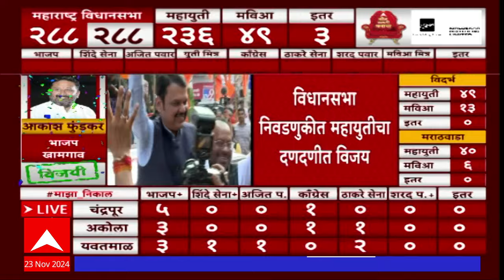Eknath Shinde ON Shivsena : विधानसभा निवडणूकीत महायुतीला मोठा मतदान, आघाडीचा दारुण पराभव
महाराष्ट्र विधानसभा निवडणूक 2024 (Maharashtra Assembly Elections 2024) मध्ये भाजप महायुतीने (BJP Mahayuti) मुसंडी मारली आहे. 288 सदस्यसंख्या असलेल्या विधानसभेत (288-member Assembly) महायुतीने 200 पेक्षा जास्त जागांवर आघाडी (lead on 200+ seats) घेतली. पहिल्या कलांनुसार (initial trends) भाजपने (BJP) 125 पेक्षा जास्त जागांवर आघाडी (lead on 125+ seats) मिळवली. त्याशिवाय एकनाथ शिंदे (Eknath Shinde) यांच्या शिवसेनेने (Shiv Sena) 57, अजित पवार (Ajit Pawar) यांच्या राष्ट्रवादी काँग्रेसने (NCP) 37 जागांवर आघाडी मिळवली. दुसरीकडे महाविकास आघाडीचा (Maha Vikas Aghadi) बहुतेक जिल्ह्यात (most districts) सुफडासाफ (wipeout) झाला. काँग्रेस (Congress) 19, शरद पवार (Sharad Pawar) यांच्या राष्ट्रवादी (NCP) 19 आणि ठाकरे गटांलाही (Thackeray faction) 19 जागांवर आघाडी मिळाली. अंतिम निकालात (final results) कोणाला किती जागा मिळणार याकडे सर्वांचं लक्ष आहे. निकालाचे प्रत्येक अपडेट (live updates) एबीपी माझावर (ABP Majha) लाईव्ह (live) पाहा.